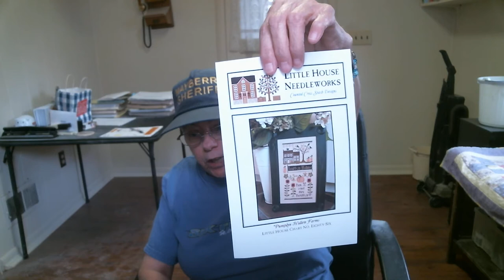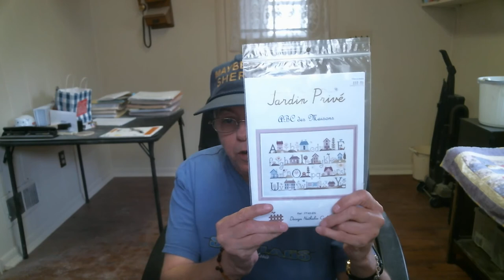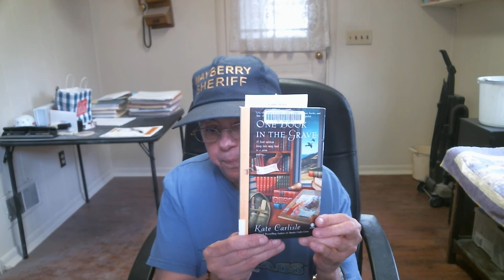Floss Tube #13 - Wednesday April 10, 2019